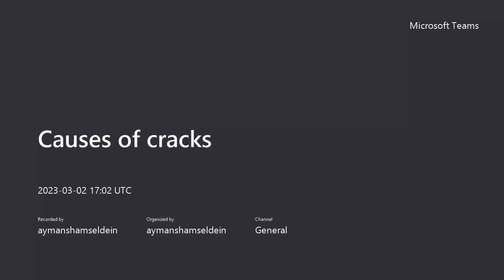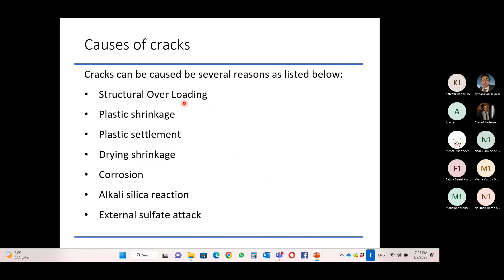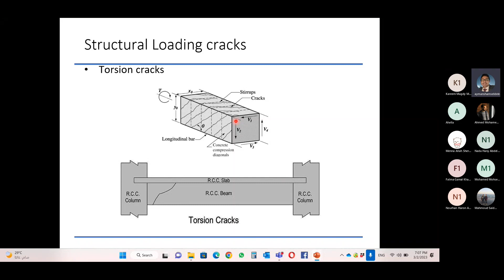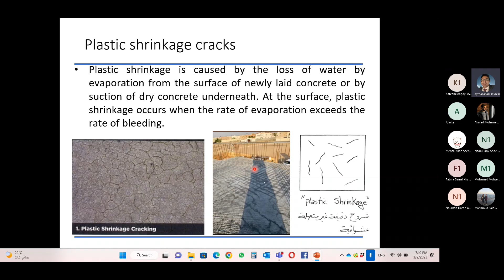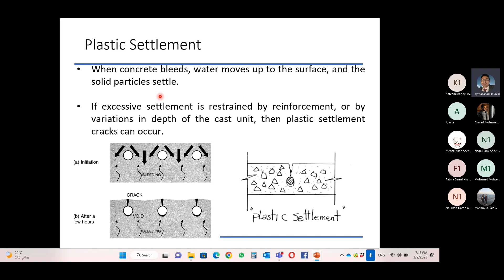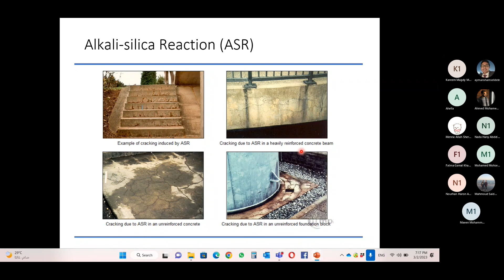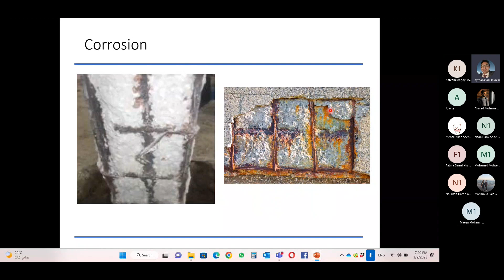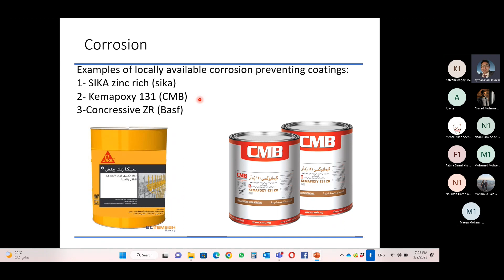CES451s | Lecture 2 - Causes of Cracks